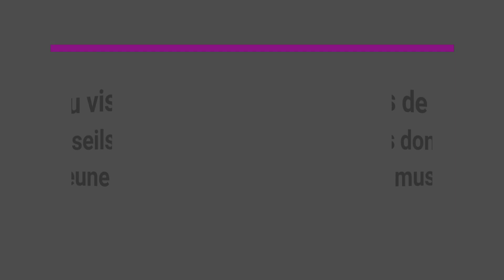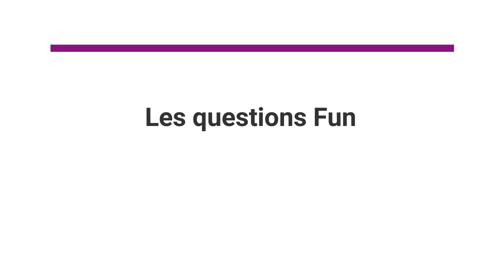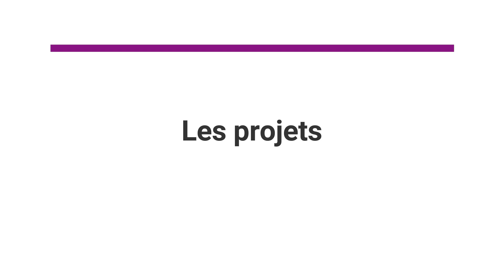INTERVIEW SPECIALE BELGIQUE AVEC TOTO POZNANTEK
Find exclusively the interview that the Belgian drummer Toto Poznantek gave me at La Baguetterie in Paris and discover his atypical career, the encounters that marked his drumming career and above all a man with an endearing personality, always on the road to share his passion with as many people as possible

Music with the kind permission of Toto comes from a tribute to Prince during the 2016 Télévie with
Jan Samijn (keyboards)
Patrick Deltenre (guitar)
Didier Dessers (guitar)
Tom Fiorini (Bass)
Fily Sciacchitano & Tanja Daese (background vocals)
Toto Poznantek (drums)